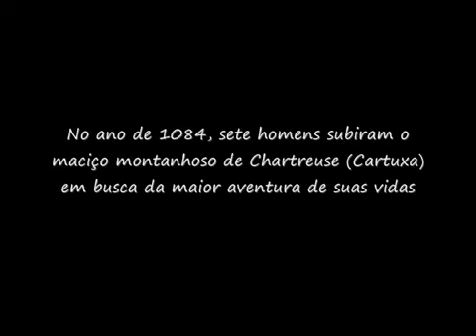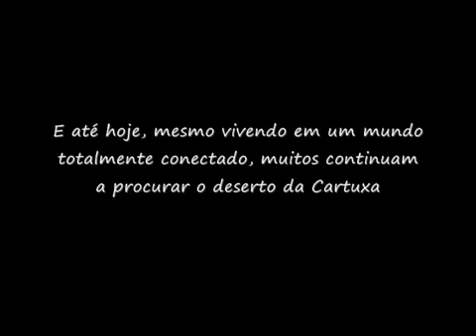O silêncio da Cartuxa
A little about the fantastic adventure of the Carthusian monks.

Um pouco sobre a fantástica aventura dos monges da Cartuxa.